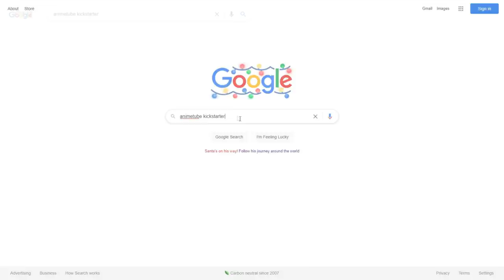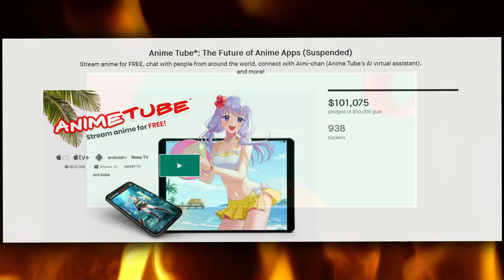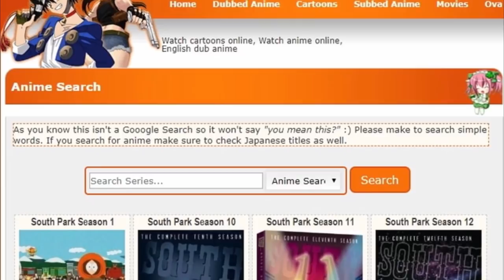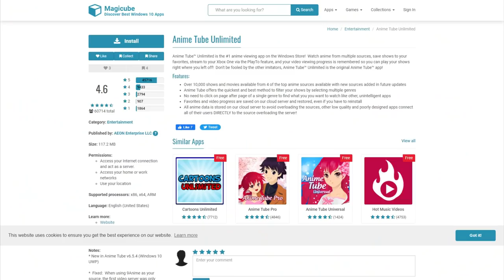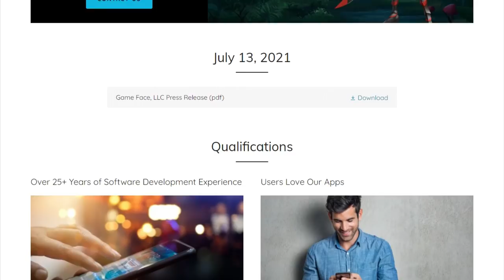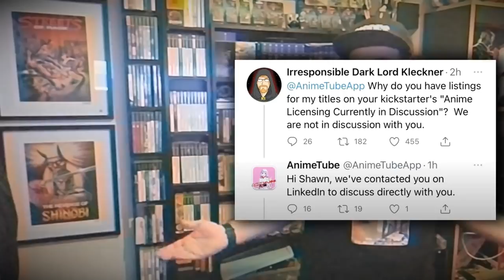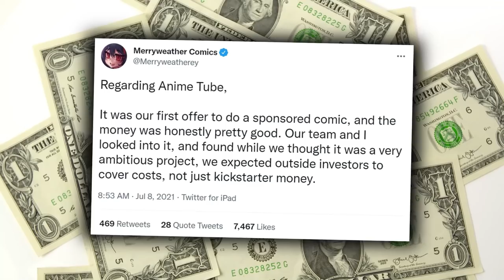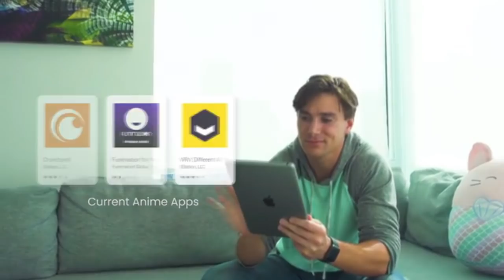Kickstarter's FAILED Anime Tube Streaming Service - SGR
Anime fans, it’s time to get very triggered! It’s time to look at another TERRIBLE Kickstarter… ANIME TUBE | Sign up to Antstream for free by following this link… ⬇️SOCIALS BELOW⬇️

And you thought the Butch Hartman Kickstarter was bad… well yes ok it was, OAXIS was pretty darn terrible. Regardless, in this episode of Kickscammers we will be taking a deep dive into the weird world of ANIME TUBE!
A streaming service that was going to take on companies like NETFLIX, CRUNCHYROLL, VRV, AMAZON PRIME and the rest by offering you free ANIME and way more than the competition combined!
Of course it was a scam… or was it???
The Strangest Video Game Facts found on YouTube